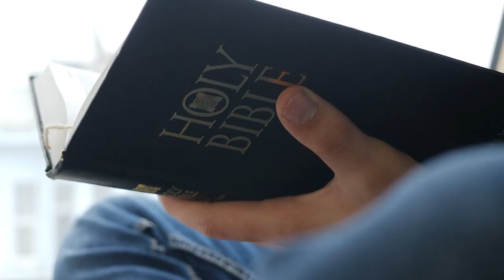Weekly Announcements 6-11-23